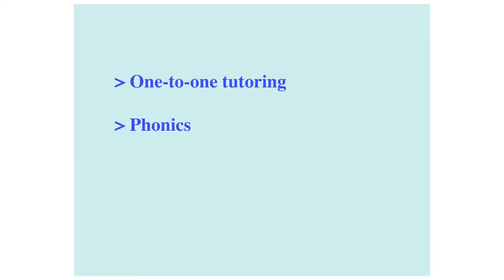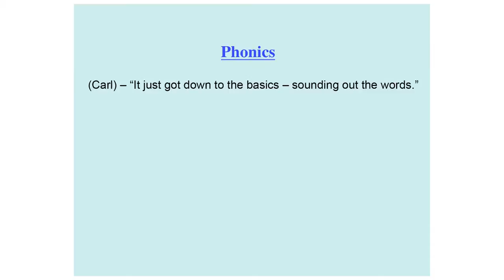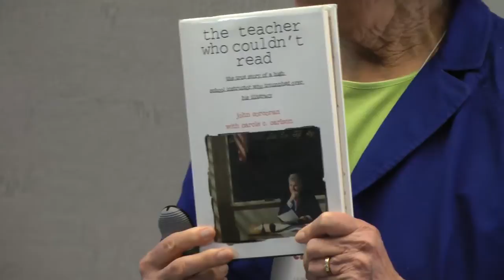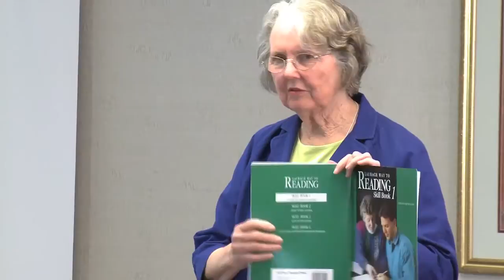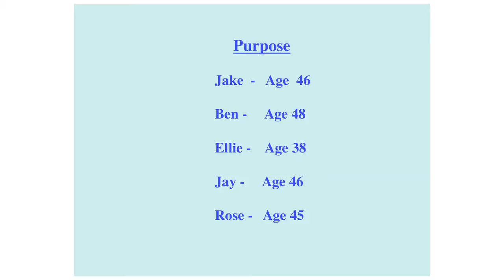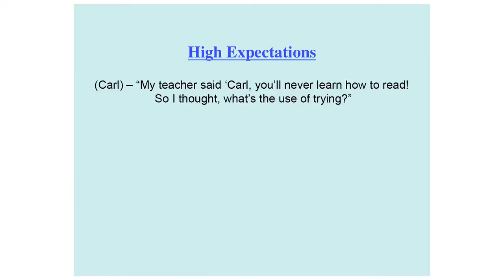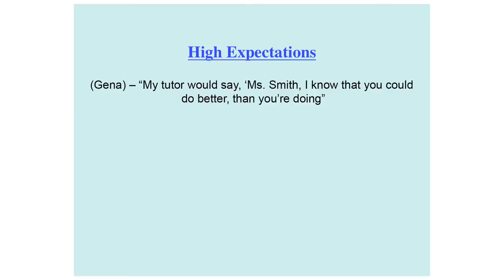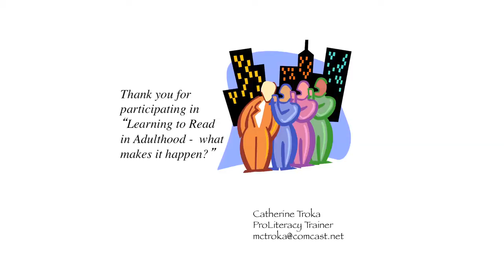Learning to Read in Adulthood